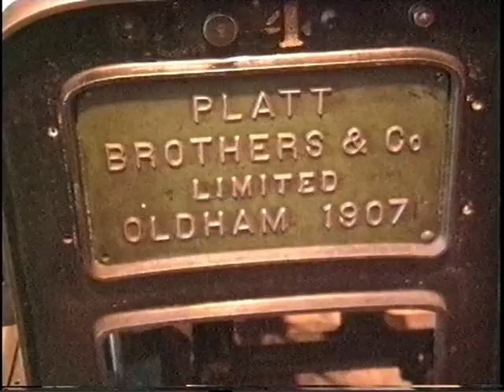TRENCHERFIELD COTTON MILL at Wigan Pier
A film from our visit to Wigan Pier in 1994. At that time, the steam engine was still running daily for visitors and was a very popular excursion point.

Trencherfield Mill is a cotton spinning mill standing next to the Leeds and Liverpool Canal in Wigan, Greater Manchester, England.
 It was built in 1907. It was taken over by the Lancashire Cotton Corporation in the 1930s and passed to Courtaulds in 1964. The mill was driven by a 2,500 hp triple-expansion four-cylinder engine built by J & E Wood of Bolton in 1907. The two halves of the engine were called Rina and Helen. They drove a 26-foot flywheel with 54 ropes at 68 rpm. The engine was stopped in 1968.[2] The mill is now part of the Wigan Pier redevelopment area and is used for other purposes.
(Wikipedia)